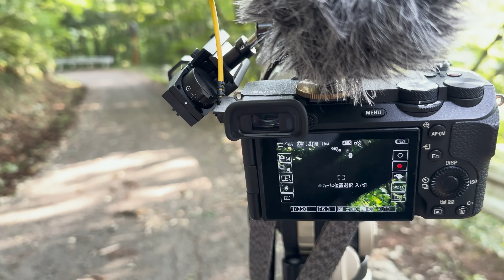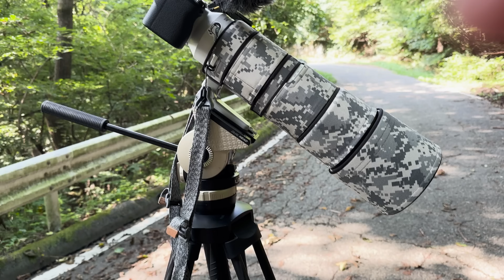秋なら夏鳥が簡単に見れるって言ったじゃない...！！《α6700野鳥撮影》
《野鳥撮影特化型コミュニティ「ToriTori」絶賛活動中！》

未公開映像やスマホカレンダー配布などの特典付きメンバーシップはこちら！

ぜひ高画質（4K）にしてご覧ください！

ーーー【チャンネルの使用アイテム】ー－－－－

▼機材
・SONY α6700
・SONY SEL200-600G
・レンズコート　Rolanpro
・Nikon COOLPIX P950
・SDカード　Nextorage 128GB UHS-II V90 SDXC
・双指向性マイク　DEITY V-Mic D4 Duo
・メイン三脚　Libec RT20C
・自由雲台三脚　Manbily 162cm
（雲台は別のものを使用）
・ビデオ雲台　Libec NH10
・ドットサイト　飛撮　両眼視小型照準器システムR
・レンズ保護フィルター　Kenko ZX II 95mm

▼役立つアイテム
・手袋　SONIDORI
・レンズペン　HAKUBA
・アンカーリンクス　カメラストラップ
・熊スプレー
・ポイズンリムーバー

ーーー【関連動画】－－－－－－－－－－－ー

ーーー【関連サイト】－－－－－－－－－－－

ーーー【使用楽曲】ーーーーーーーーーーーー